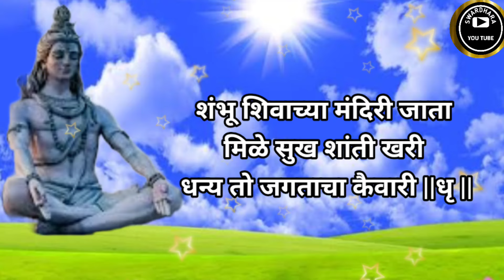शंभू शिवाच्या मंदिरी जाता | शिवभजन | महाशिवरात्री स्पेशल | भक्तीभजन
शंभू शिवाच्या मंदिरी जाता | शिवभजन | महाशिवरात्री स्पेशल | भक्तीभजन | भजन |@SWARDHARA#महाशिवरात्रीविशेष#भजन#शिव#महादेव#भक्तीभक्तीभजन#भक्तीगीत#भावगीत#devotional#शंकर#महादेवाचीगाणीभोलेनाथ